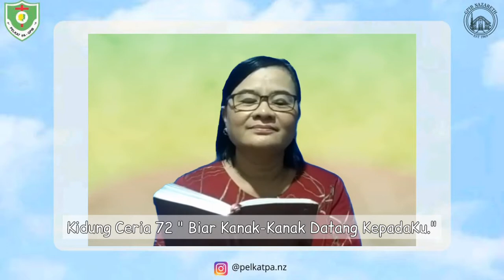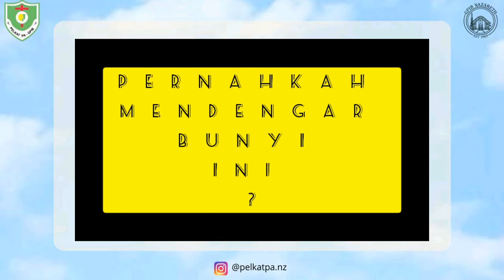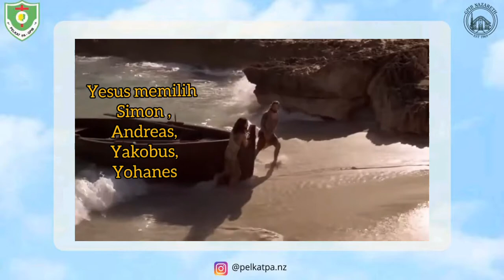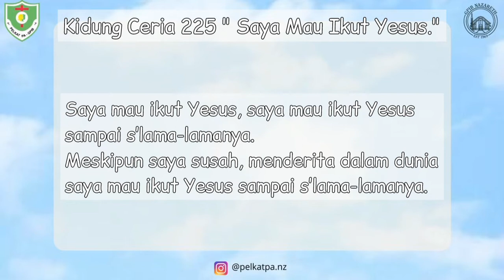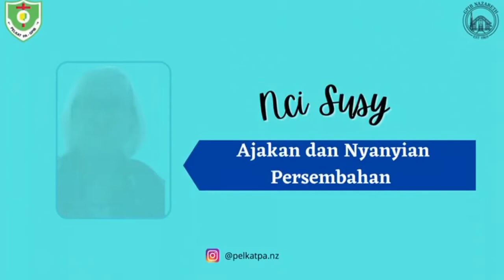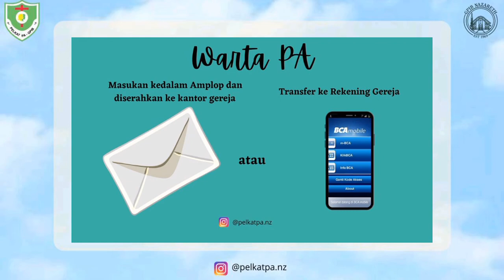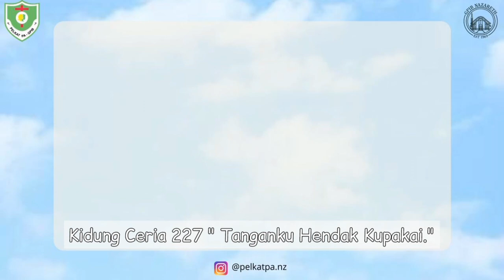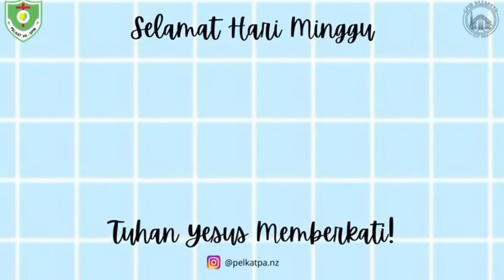IHMPA Kelas AT | 06 Juni 2021